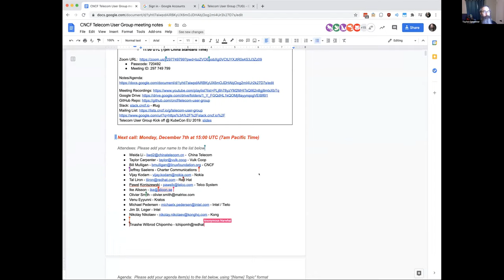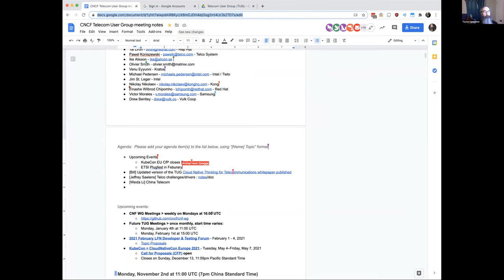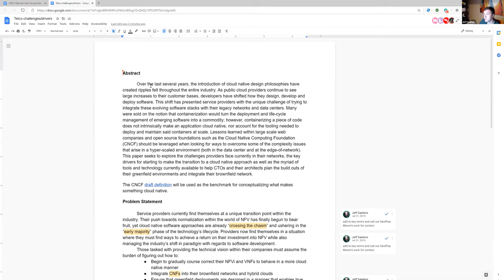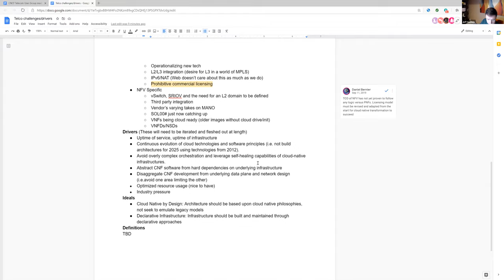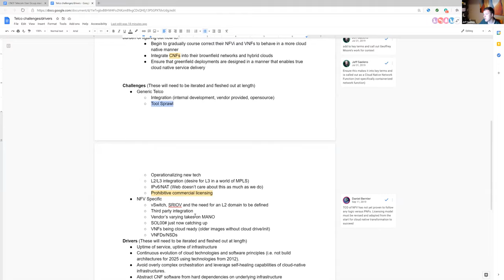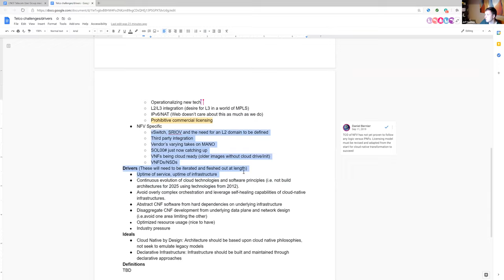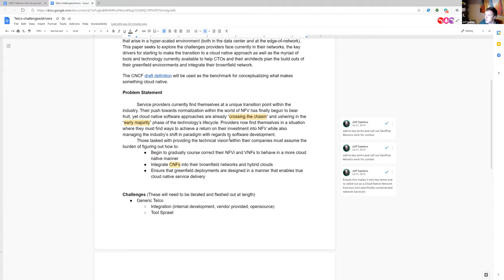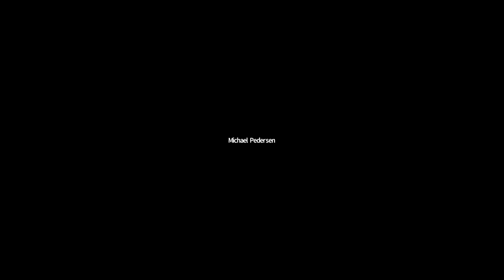CNCF Telecom User Group Meeting - 2020-12-07